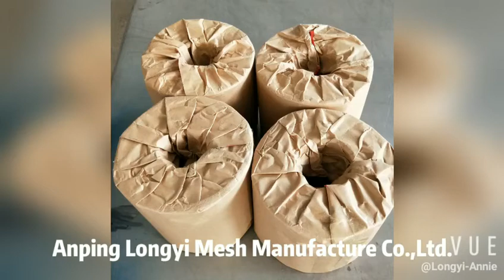stainless steel reverse dutch weave wire mesh belt for plastic extruder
mesh:
75/15 mehs
120/15 mesh
132/17 mesh
150/17 mesh
152/24 mesh
170/17 mesh
180/18 mesh
200/40 mesh
260/40 mesh
width of the roll: 10-40cm other size can be customized.
Anping Longyi Mesh Manufacture Co., LTD.
Add: No.88 Heping Street, Anping County, Hebei Province, P.R. China